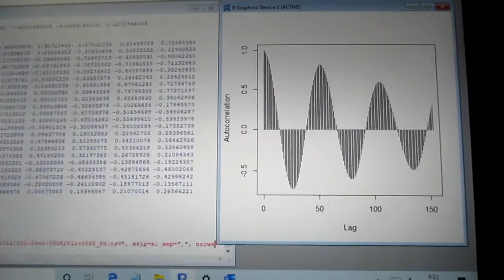超音波の伝搬状態を測定・解析・評価する技術 ultrasonic-labo